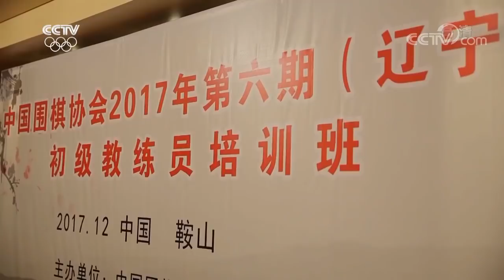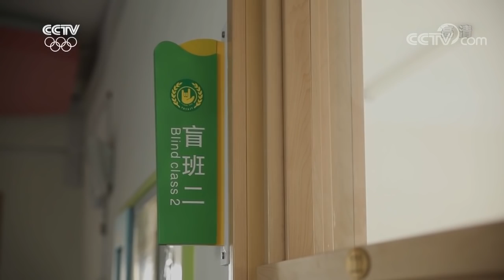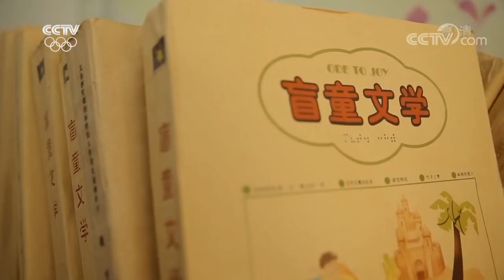《棋牌乐》20180221纹枰论道